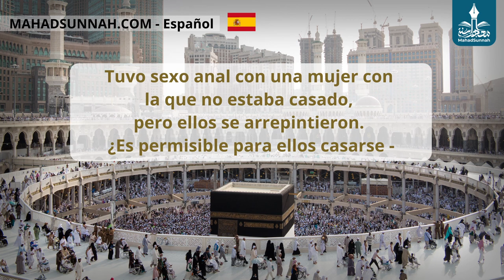Tuvo Sexo Anal Con Una Mujer Con La Que No Estaba Casado, Pero Ellos Se Arrepintieron ¿Es Permisibl